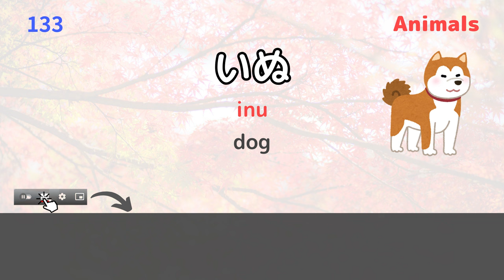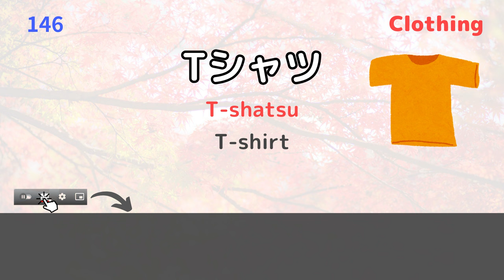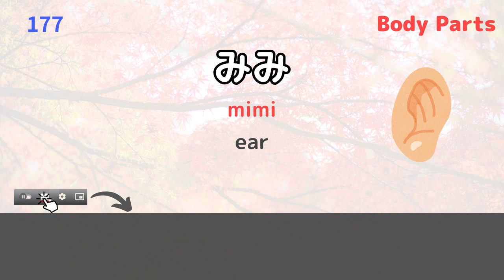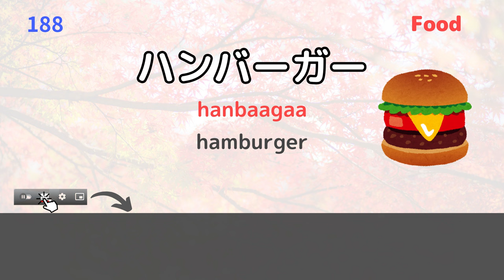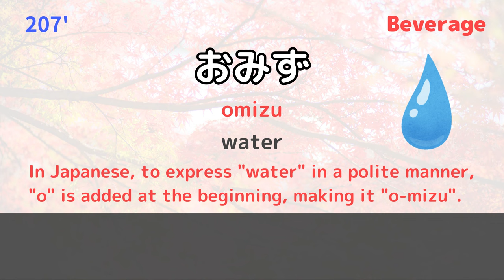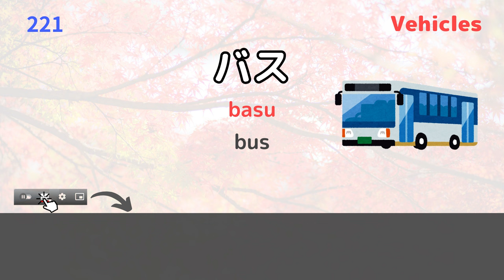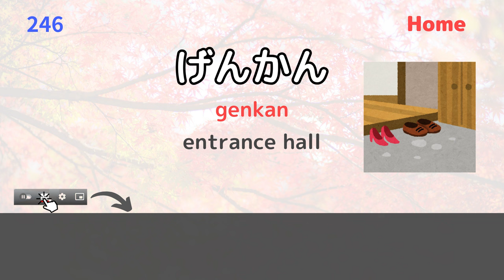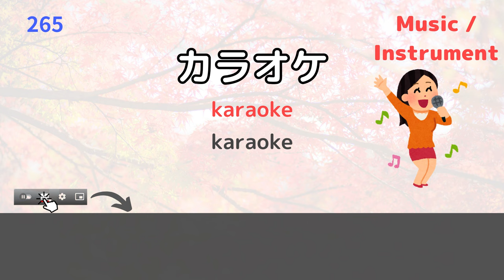Learn must-know Japanese vocabulary: 134 nouns for beginners:JLPT N5 PART2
Hi, I'm Yosuke. I am a Japanese native, born and raised in Japan.

This video features a selection of 134 basic Japanese words that are good for beginner Japanese learners to know first.

Animals 00:11
Clothing 01:03
Nature 04:09
Body Parts 05:37
Food 06:55
Beverage 10:56
Fruits 12:06
Vehicles 12:40
Sports 13:54
Stationery 14:48
Home 16:27
Music / Instrument 18:56

I create videos aimed at helping people who want to learn Japanese in an easy and efficient manner.

The audio features 99% natural Japanese pronunciation and accent. I focus on using expressions commonly used by Japanese people.

こんにちは、ようすけです。
私は日本生まれ、日本育ちの日本人です。
この動画は、Part1に続き、日本語学習者初心者がまず知っておいたほうが良い、基本的な日本語の単語134個をピックアップしてます。

日本語を学びたい方のために、日本語を簡単かつ効率的に学べる動画を作成しています。
オーディオは、日本語の自然な発音とアクセントに99%正確です。